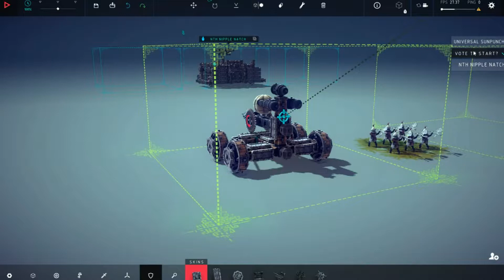Besiege - Ro-bots, Ro-problems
Zoe vs Me
I'm sick and very sorry for my coughing.